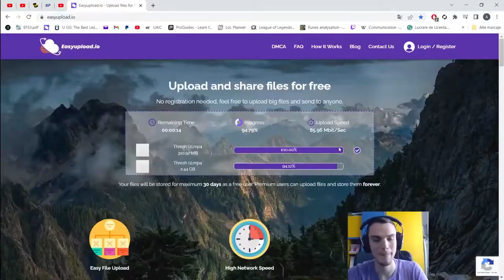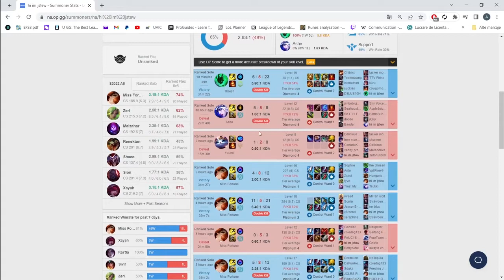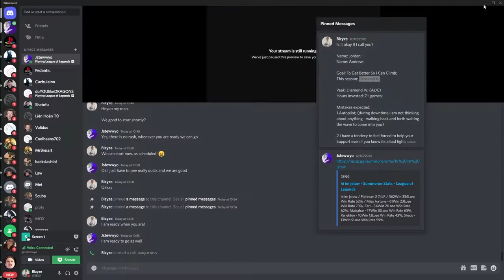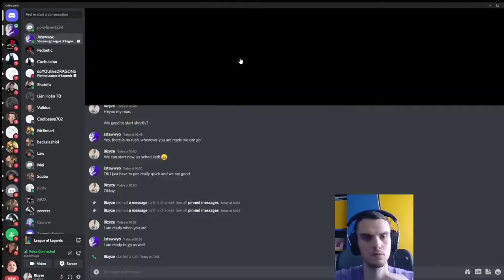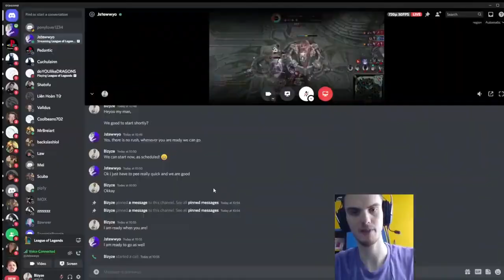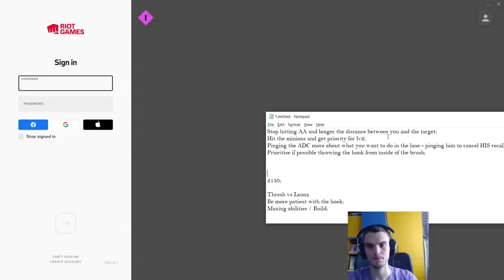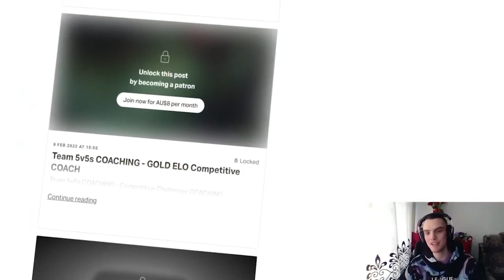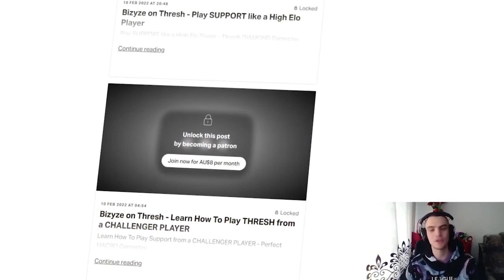How To CARRY on Thresh like a Challenger | Coaching LoL Guide